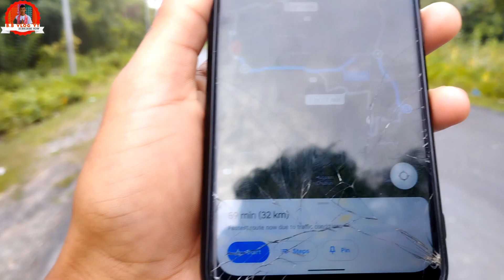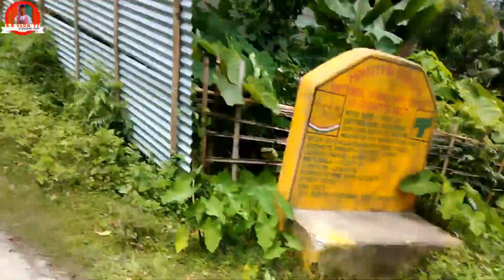Jwhwlao Puri Park,Suklai | Sunday Cycle Ride 🔥| Naokata Viral Park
Video khwo naina mwjang nang dwng ba onnanwi 🙏 like

Arw next ride fwigasinw Nwng thang mwna saports khalam bai thaba bidinw video labwnw najagwn  binikhai nw onnanwni ase saports khalam dw 🙏🙏 Next ride coming soon 💥

JWHWLAO PURI PARK
NAOKATA VIRAL PARK
NAOKATA PARK
BEUTIFUL PLACE
DHAMAKA VLOG
ONLY WHEELING
CYCLE WHEELING
DHAMAKHA WHEELING
SUNDAY RIDE
SUNDAY DHAMAKA CYCLE RIDE
SUNDAY CYCLE RIDE
SUNDAY DHAMAKA VLOG
SUNDAY DHAMAKA RIDE
NICE PARK
HU GAYA RE
NEW CYCLE
BODO YOUTUBER
BODO VLOGER
BODO VLOG
NEW VLOG
NEW BODO VLOG
VILLAGE FLUTE
BACKGROUND MUSIC
NO COPYRIGHT
ANXMUS-MUSIC
FROM WEST NEPAL 2.0
NEW VIRAL VLOG
VIRAL VLOG
NORTHEASTVLOG
DHAMAKA VLOG
TOP BODO VLOG
FUNNY MOMENT
SHORTS VIRAL VLOG
B.B VLOG YT NEW VLOG
LIKE 👍 SHERE ❤️
COMMENT 💬 AND

⏺️Thumbnail editing-Picsart
⏹️ Mobile-REDME